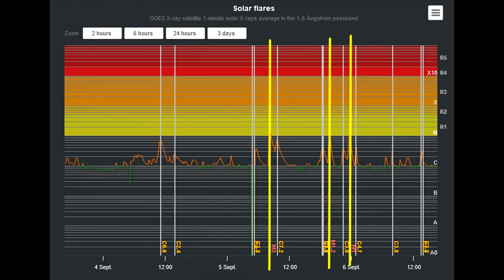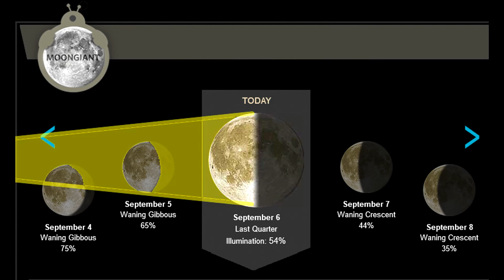FARSIDE SOLAR ACTIVITY, AND 3 EARTH FACING M-CLASS FLARES